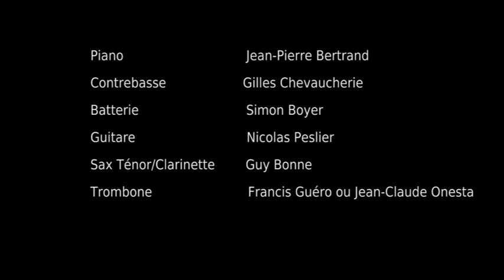Teaser BS JAV2015 V4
Jean-Pierre Bertrand et le "Boogie System"
Extraits du concert au Théâtre Antique | Jazz à Vienne | 11 juillet 2015.
Montage : William Bonnet